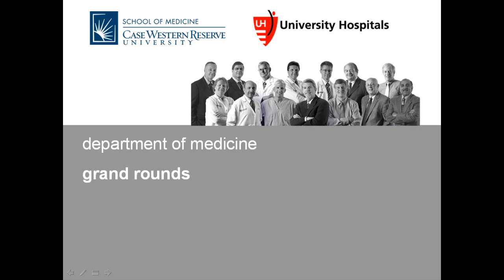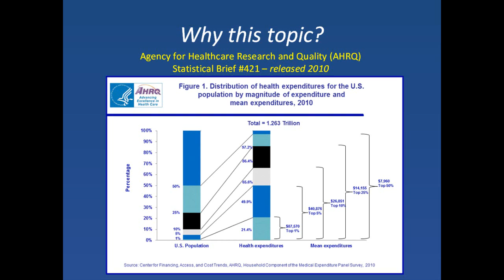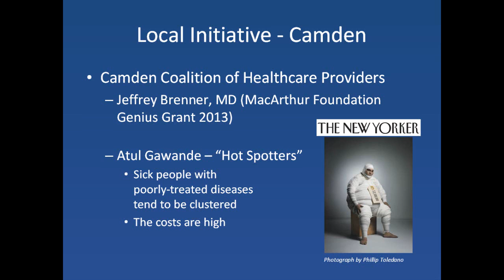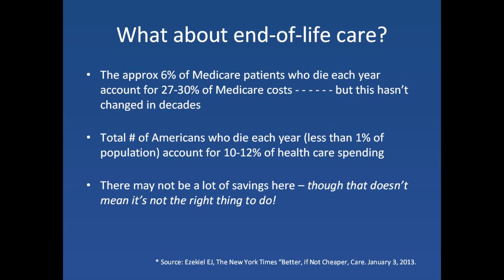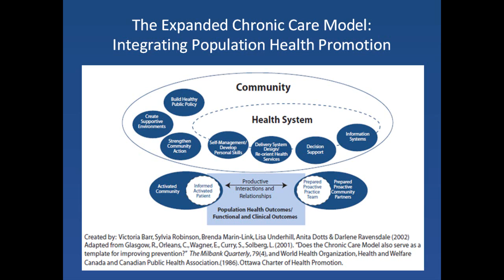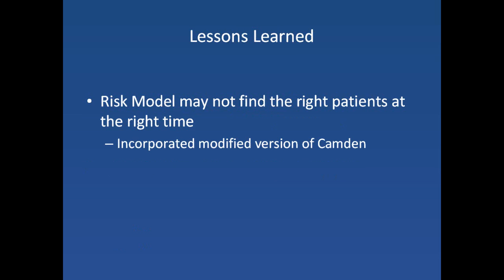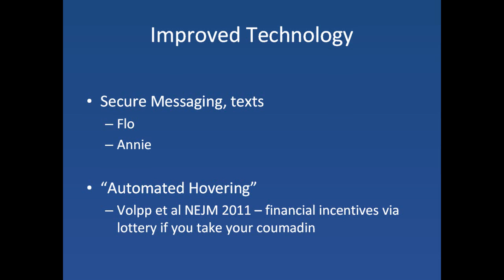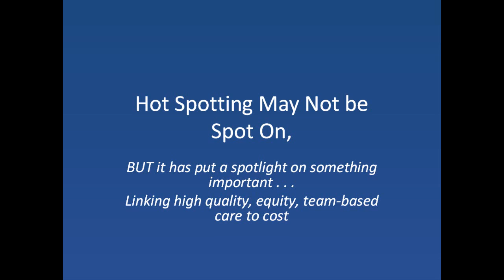Lessons Learned form Implementing a Program to Address High Utilizers by Brook Watts, MD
Grand Round presentation at Case Western Reserve University School of Medicine Department of Medicine on quality initiatives to address high utilizers by Brook Watts, MD